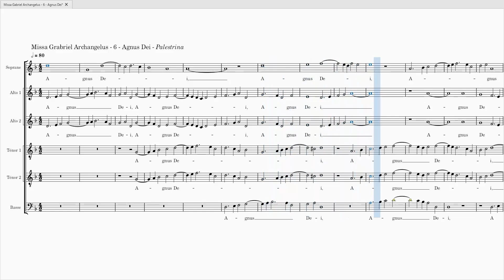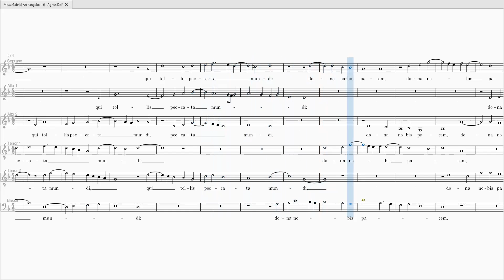PALESTRINA Missa Gabriel Archangelus Agnus Dei SA1A2T1T2B 100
PALESTRINA Missa Gabriel Archangelus
Agnus Dei

Soprane 100%
Basse 100%